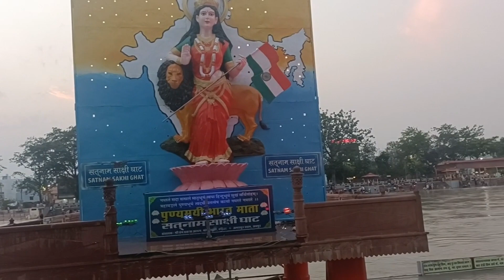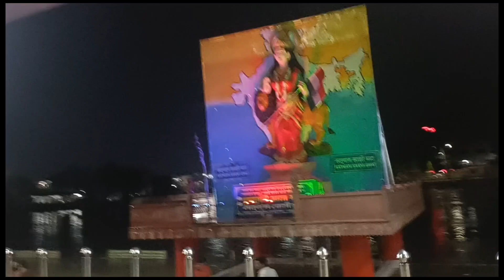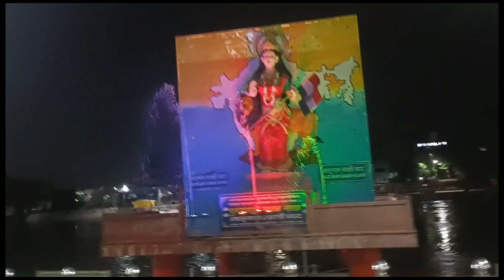walk karte huye saaf sundar ghat k nazare/govind ghat/ haridwar.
walk karte karte kiye ghat me gangaji k darshan 🙏